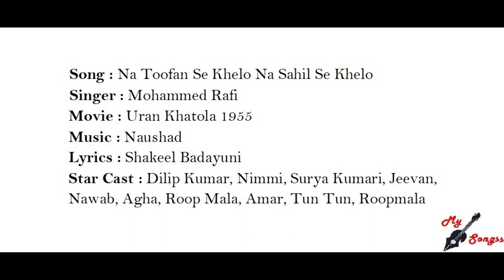Na Toofan Se Khelo Na Sahil Se Khelo, Movie : Uran Khatola 1955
Song : Na Toofan Se Khelo Na Sahil Se Khelo
Singer : Mohammed Rafi
Movie : Uran Khatola 1955
Lyrics : Shakeel Badayuni
Star Cast : Dilip Kumar, Nimmi, Surya Kumari, Jeevan, Nawab, Agha, Roop Mala, Amar, Tun Tun, Roopmala